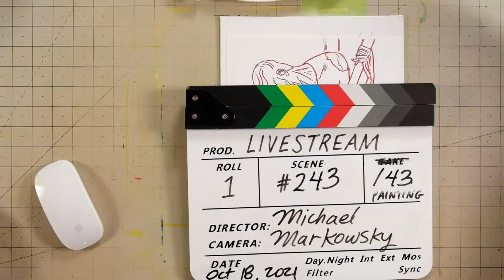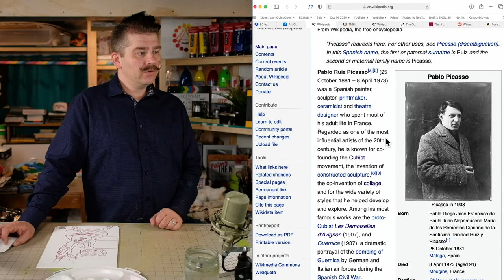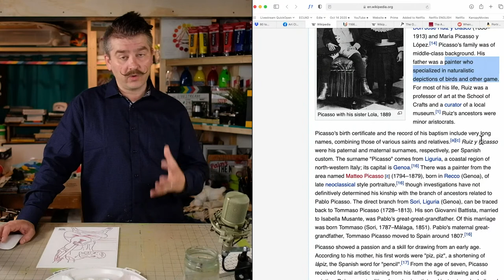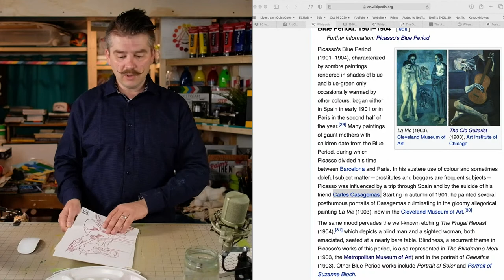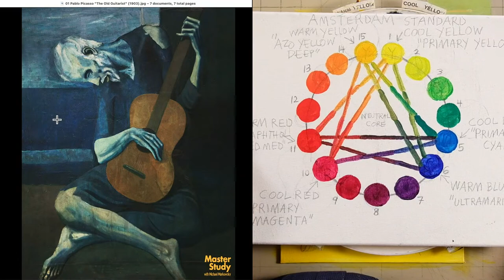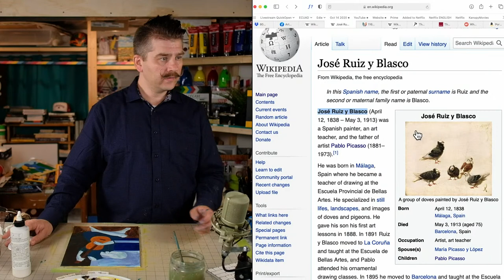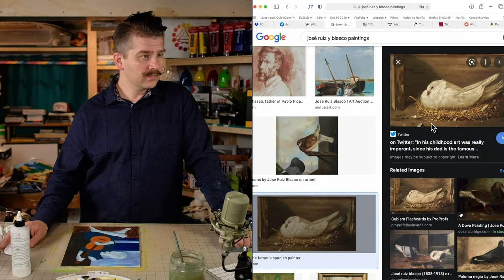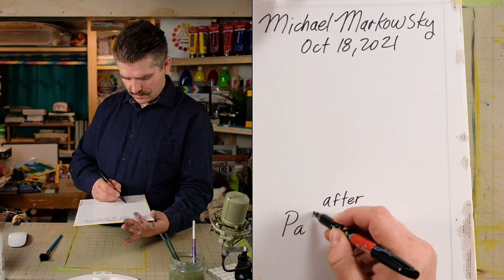Paint Pablo Picasso's "Old Guitarist" (1903)! – Master Study – Easy Intro to Acrylic Painting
SUGGESTED SUPPLIES

PAINT BRUSH CLEANER:

00:00